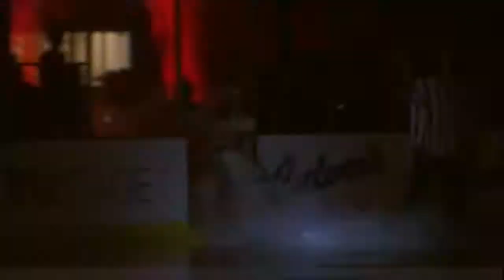3 Takeaways with Women's Hockey